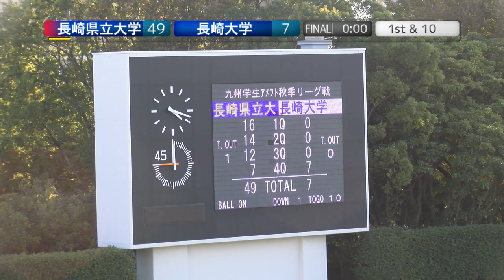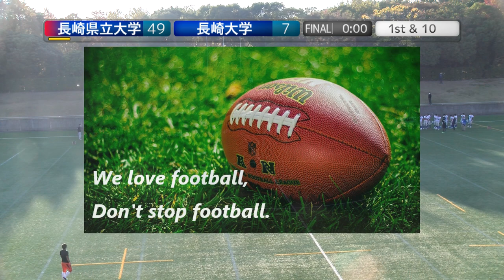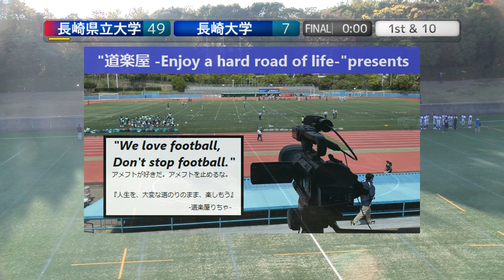20221105【4Q】長崎県立大学MARINES×長崎大学BLUE IMPULSE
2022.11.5(Sat) 九州学生アメリカンフットボール(Div2) at 春日公園球技場
長崎県立大学MARINES×長崎大学BLUE IMPULSE【4Q】

【九州学生アメリカンフットボールDiv2 加盟校】
琉球大学STINGRAYS
宮崎大学BACCHUS
九州産業大学RED FREE BIRDS
熊本大学OUTLAWS
長崎県立大学MARINES
長崎大学BLUE IMPULSE

2022シーズンは、NFA日本社会人アメリカンフットボール協会承認の下、全X3westチームの協賛支援企画をたてて頂き、X3westの試合撮影、Youtube配信をさせて頂いています。